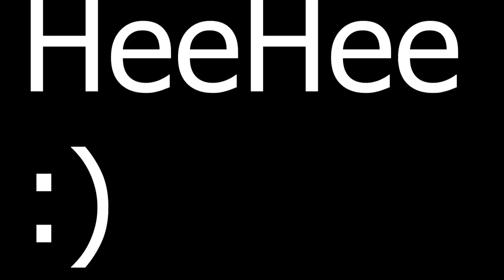5 ways to become the best singer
Hee hee
Learnbyzantinechant.com